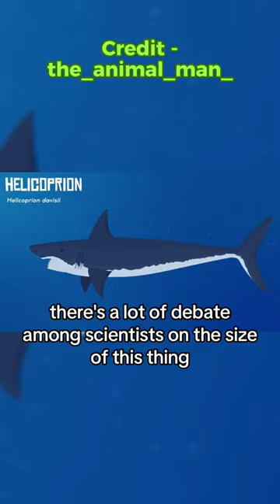Have you Heard About Helicoprion?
Credit - the_animal_man_

"Discover the fascinating world of Helicoprion in this mind-blowing short! Have you heard about Helicoprion? This ancient, bizarre creature roamed the oceans millions of years ago, leaving behind a mysterious spiral of teeth in its wake. Join us as we unravel the mysteries of this prehistoric shark-like fish and delve into its unique evolutionary adaptations.

Helicoprion, Prehistoric Shark, Ancient Fish, Paleontology, Evolution, Fossil Discovery, Marine Biology, Extinct Species, Ocean Life, Spiral Teeth, Paleontological Mystery, Megalodon Ancestor, Ancient Marine Creatures, Paleozoic Era, Fossil Record."
Shorts, Trending Shorts, Shorts Challenge, Shorts Video, Viral Shorts, FYP Shorts, Community Shorts, Life Shorts.

Related content
Copyright tips
Restrictions on claimed music
Submit a copyright counter